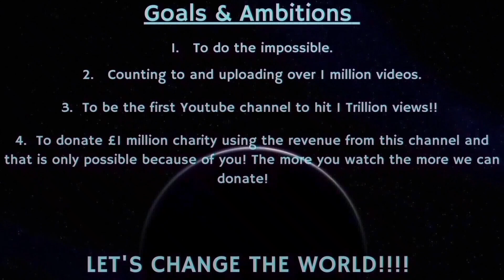Counting to ONE MILLION!!, This is Number 84,935